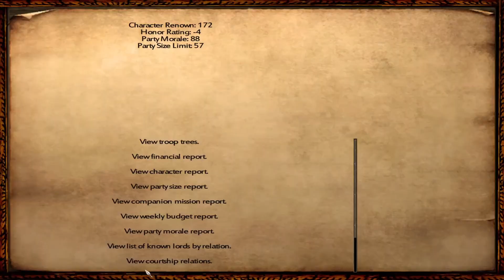Mount&Blade: Warband | Suvarnabhumi Mahayuth | 06 | เปิดศึกดินแดนตะวันตก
Mount&Blade: Warband เป็นเกมแนว Action RPG,Strategy(วางแผน,กลยุทธ์),Simulation(จำลองสถาณการณ์)

"เอเชียตะวันออกเฉียงใต้ ตามตำนานเรียกขานแผ่นดินนี้ว่าแผ่นดินทองคำ หรือ สุวรรณภูมิ หลังการล่มสลายของอาณาจักรขอมและอาณาจักรพุกามโบราณสุวรรณภูมิแบ่งออกเป็น อาณาจักรน้อยใหญ่มาหลายร้อยปีเหล่ากษัตริย์ต่างทำสงครามเพื่อปกป้อง ขยายดินแดน และแย่งชิงความเป็นใหญ่คริสตวรรษที่16 ยุคที่ดินแดนสุวรรณภูมิได้เปลี่ยนแปลงอีกครั้งชาวโปรตุเกส พ่อค้าจากตะวันตก เดินทางข้ามทะเลพร้อมกับนำปืนไฟเข้ามาในดินแดนแห่งนี้พวกเขาได้ยึดเมือง มะละกาจากชาวมาเลเพื่อใช้เป็นท่าเรือค้าขายเครื่องเทศชาวมะละกาล่าถอยไป สร้างอาณาจักรใหม่ นาม รัฐสุลต่านแห่งยะโฮร์ รอวันขับไล่ชาวโปรตุเกสพ้นจากคาบสมุทรมาเลอีกครั้งดินแดนที่ราบลุ่มอันอุดม สมบูรณ์ของแม่น้ำเจ้าพระยา เป็นที่ตั้งของอาณาจักรอยุธยาของชาวสยามดินแดนที่ปกครองโดย สมเด็จพระไชยราชาธิราช กษัตริย์นักรบผู้รับนำปืนไฟและกองทหารรับจ้างชาวโปรตุเกสเข้ามาเพื่อปกป้อง กองทัพอันฮึกเหิมและเกรียงไกรของพระเจ้าตะเบ็งชะเวตี้ กษัตริย์หนุ่มที่รวบรวมดินแดนตอนใต้ของพม่า และสถาปนาอาณาจักรหงสาวดีขึ้นมา พระองค์มีปณิธานที่จะรวบรวมอาณาจักรพุกามให้เป็นปึกแผ่นอีกครั้งซึ่งหมาย ความว่า รัฐฉานของชาวไทใหญ่ รัฐยะไข่ และมณีปุระ ตกอยู่ในอันตรายส่วนอาณาจักรขอมที่เคยยิ่งใหญ่ บัดนี้เป็นเพียงดินแดนเล็กๆ รอบทะเลสาปเขมร นาม อาณาจักรละแวก คอยหาโอกาสปล้นสะดมตามแนวชายแดนของอยุธยาอยู่เนืองๆอาณาจักรล้านนาและล้าน ช้าง ซึ่่งเหมือนเป็นบ้านพี่เมืองน้อง แต่ยุคสมัยนี้กลับมีความรุ่งเรืองที่ต่างกัน พระเจ้าไชยเชษฐาธิราชแห่งล้านช้างทรงปกครองอาณาจักรของพระองค์ได้เป็นปึก แผ่น แต่อาณาจักรล้านนากำลังเสื่อมและตกต่ำ หาผู้ปกครองมิได้ จนพระนางจิระประภาต้องขึ้นเป็นกษัตริย์ พระนางต้องรับความกดดันจากอาณาจักรที่ใหญ่กว่ารอบทิศเวียดนามตกอยู่สงคราม กลางเมือง ระหว่างราชวงค์เลที่ถูกราชวงค์หมักขับไล่จนต้องย้ายเมืองหลวงมาอยู่ใต้แม่ น้ำแดง แต่สงครามยังดำเนินต่อไป เพราะตำแหน่งพระจักรพรรดิแห่งเวียดนามมีได้เพียงองค์เดียว..."
- พบบุคคลในประวัติศาสตร์ เช่น สมเด็จพระไชยราชาธิราช, พระเจ้าตะเบ็งชะเวตี้, บุเรงนอง, ขุนพิเรนทรเทพ,พระยาจีนจันตุ,สะโดธรรมราช ,พระสุริโยทัย) ฯลฯ
- พบกับ 12 อาณาจักร:
- อาณาจักรอยุธยา (Kingdom of Ayutthaya)
- อาณาจักรหงสาวดี (Kingdom of Hanthawaddy)
- อาณาจักรล้านนา (Kingdom of Lanna)
- อาณาจักรล้านช้าง (Kingdom of Lan Xang)
- อาณาจักรเขมรละแวก (Kingdom of Lovek)
- อาณาจักรมณีปุระ (Kingdom of Manipur)
- รัฐฉานของชาวไทใหญ่ (Confederation of Shan States)
- รัฐสุลต่านแห่งยะโฮร์ (Johor Sultanate)
- รัฐสุลต่านแห่งยะไข่ (Arakan Sultanate)
- ราชวงค์เลแห่งเวียตนามใต้ (Le Dynasty)
- ราชวงค์หมักแห่งเวียตนามเหนือ (Mac Dynasty)
- อาณานิคมชาวโปรตุเกส (Portuguese Colony)
ขอบคุณข้อมูลจาก